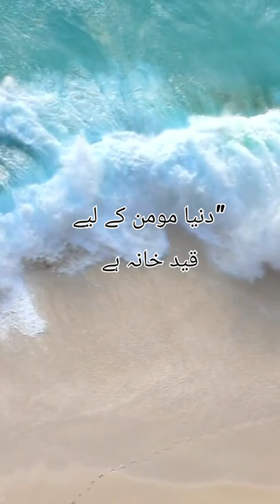Short Islamic Reminders | Daily Hadees | Emaan quotes | Nature Videos | Nasheed | Vocals |Satisfying